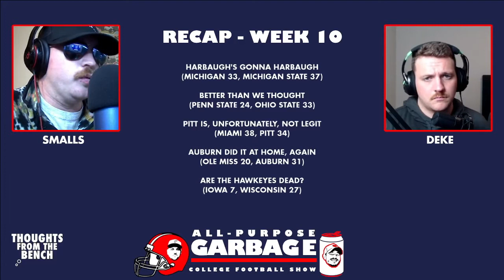All-Purpose Garbage - Episode 11 - The Pole Assassins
Yeah so. the weirdest college football story in some time came out this week and it involves a stripper, a monkey, and Trick-or-Treating. The fellas also discuss Harbaugh blowing it again, Penn State maybe maxing out on success, Smalls' beef with Clemson, and the top 10 QB's going into the draft.